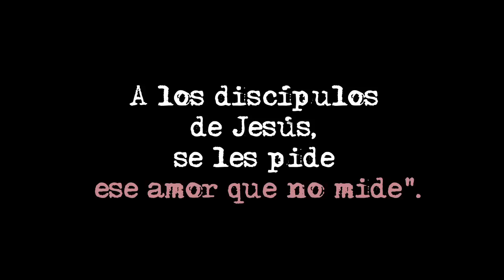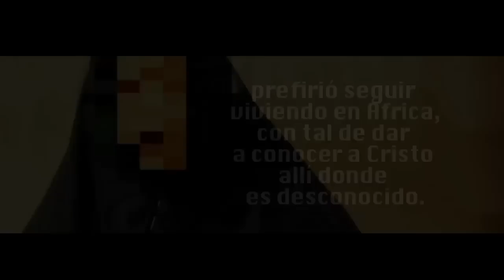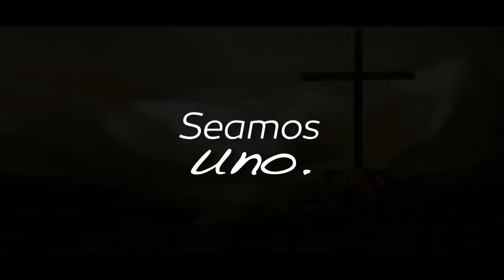Solas con el Solo. Misioneras secuestradas en Mali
"Proyecto Despierta" te quiere unir con aquellas almas grandes que se entregan a Dios hasta los confines del mundo y sufren persecución por su Nombre.
"Solas con el Solo. Misioneras secuestradas en Mali" es un grito a la oración por las misioneras secuestradas en aquellas tierras del Magreb africano y que, por la entrega sin medida al prójimo, al igual que el Maestro, sufren secuestro. Mostramos en especial el vídeo-mensaje difundido por terroristas islámicos en el que se puede ver y escuchar a la misionera cristiana Béatrice Stockly y a la religiosa misionera católica Hna. Gloria Cecilia Narváez.
Unámonos en comunión de oración por estas hermanas nuestras en Cristo. Sostengámolas con nuestra oración. Seamos uno.